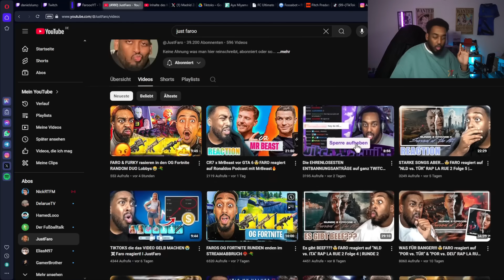ENDLICH BANGER in den PACKS🥵50x NEUES MAX 90 ICON PACK🔥XABI ALONSO SBC ist da ABER...😡I EA FC 25